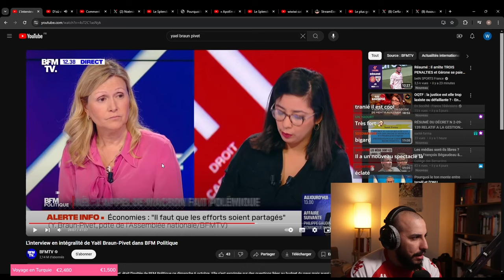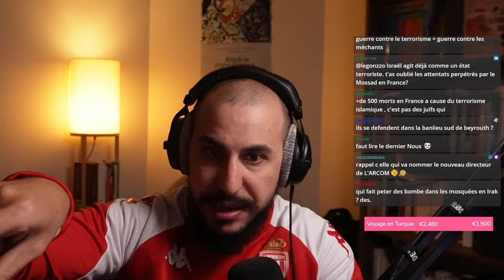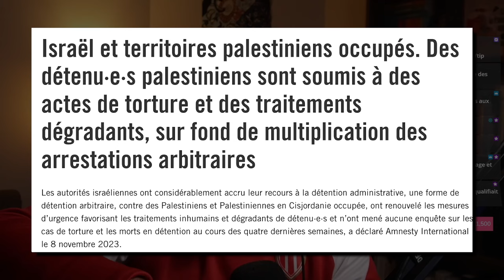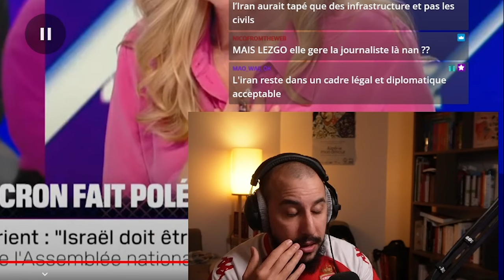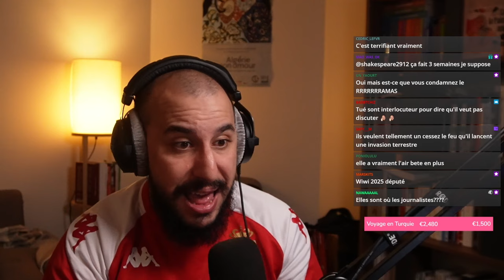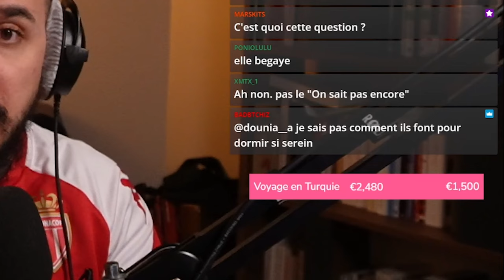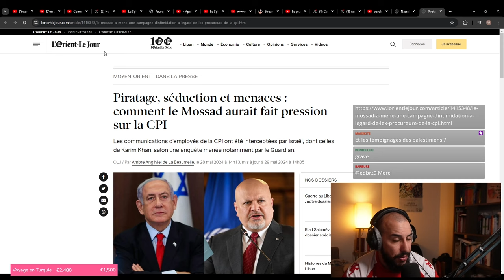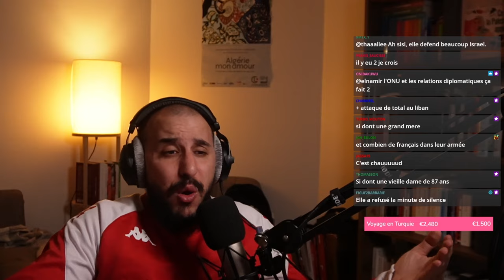Je RÉPONDS à Y. BRAUN-PIVET ! Ses positions sur le MOYEN-ORIENT sont GRAVES